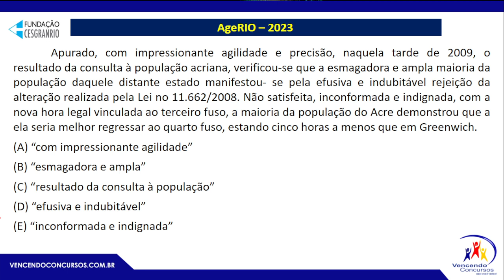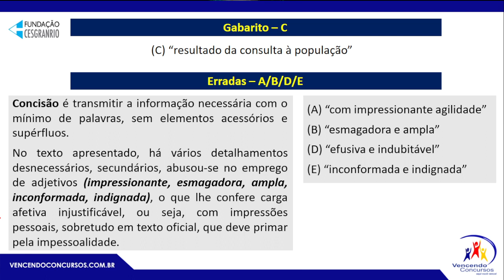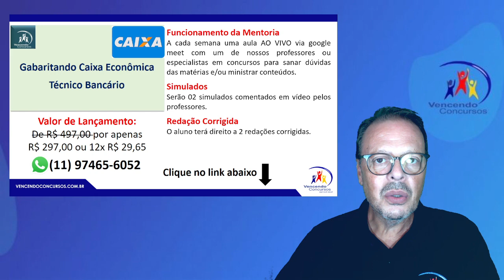Dica de Redação Oficial – CEF – Técnico Bancário – Língua Portuguesa – Prof. Dorival Conte Junior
7. Concisão - Redação Oficial - Caixa Econômica Federal – Análise edital – Técnico Bancário – Língua Portuguesa – Redação Oficial – Redação Dissertativa – Prof. Dorival Conte Junior

vencendoconcursos,concursopublico,cursosonline,rumoaaprovacao,queropassaremconcurso,assinantevencendoconcursos